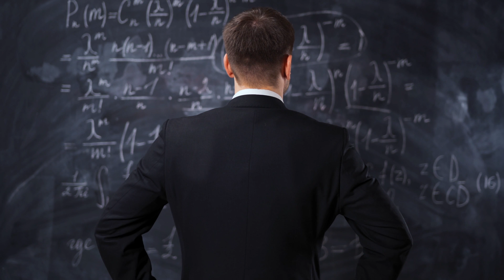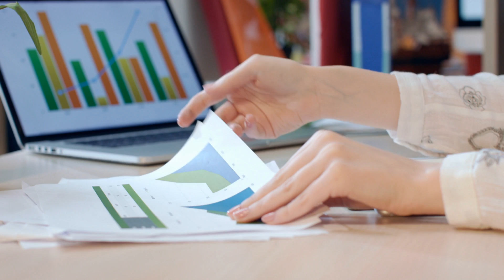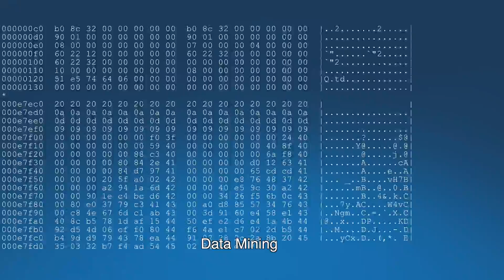Review My 1st Year UChicago - MS Applied Data Science (Formerly UChicago MScA)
This is my first content video in my youtube channel talking about my personal experience and reviews (feeling, online courses during 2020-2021, courses, skills, networking, career supports) on my first year attending UChicago MSCA program.

Final in 2022, Come Check out my YouTube Video reviewing my 2nd years study experience at University of Chicago Master of Science in Analytics Program | Part 1 | Updates & Class Evaluations